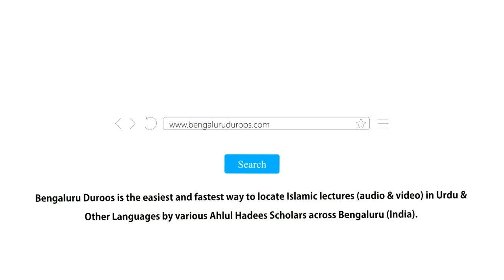Wuzu Ki 4 Fazeelatein | Shaykh Abdul Azeem Madani